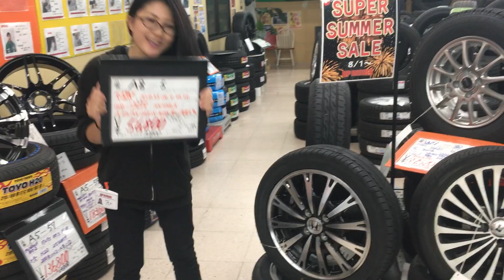アップライジング宇都宮店♪♪女子部からのおススメ品♪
本日のおススメ！！！！！！！

ホイールとタイヤのセットになります＾＾

ホイール★☆★

ホンダ純正　N-BOX

15インチ

4.5J

PCD100

穴数4

インセット45

タイヤ★☆★

グットイヤー　LS2000　ハイブリットⅡ
165/55R15

適合車種（*^^*)
グレードアップ　N-ONE　N-WGN 等の流用にも